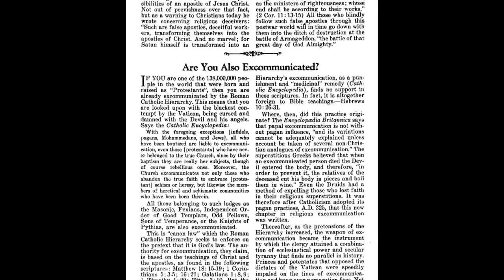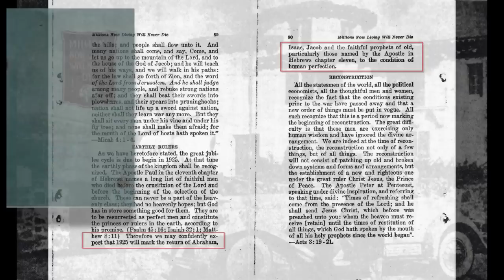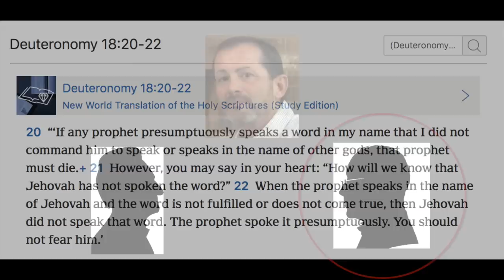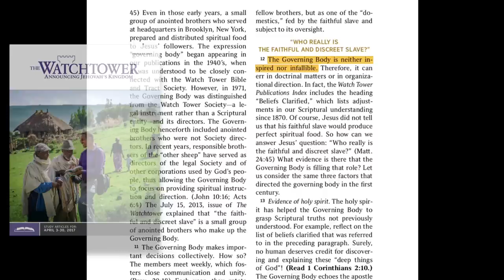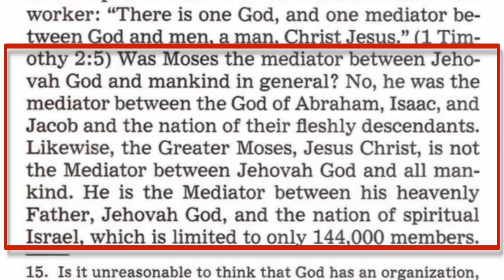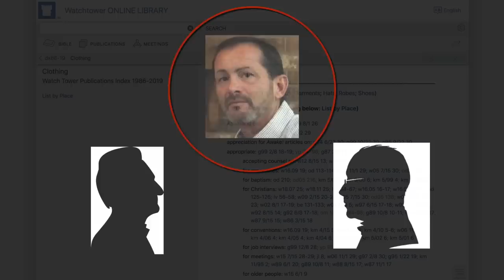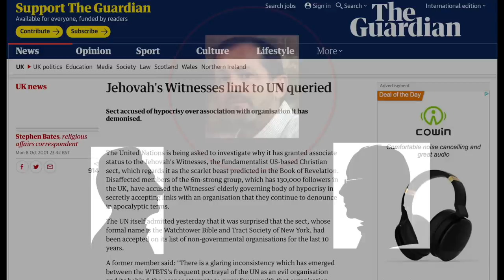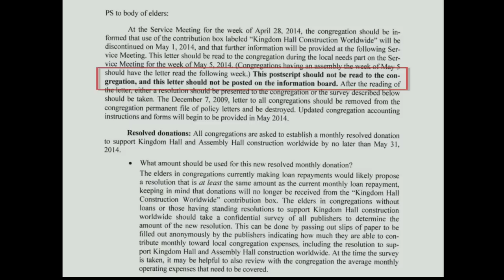Ambushed By Elders! Jimmy Bell debates Jehovah's Witnesses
Jimmy got a surprise visit by two elders "concerned" over his inactivity, but the surprise was on them...

Holly Minor, Andie Pole, Gail Myers, Roger Kirkpatrick, Kimberly King, Amanda Rivera, Debra Lackey-Hay

All statements in this video are simply my opinion as a former member of Jehovah's Witnesses, and should be viewed only as my opinion.